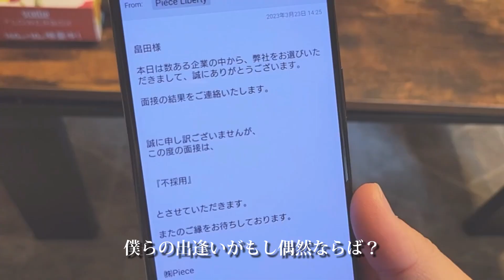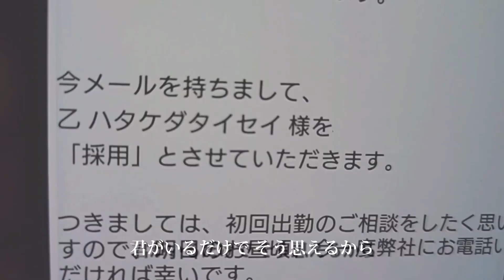【歌ってみた】キセキ/cover. リバティーピース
今回は、初の"歌ってみた"企画！
GReeeeNのキセキを歌ってみました🎶
また、ドラマありのMVになっております！

出会いと別れの多い春🌸
そんな中でも、共に苦楽を過ごしていく...
大切な仲間に出会えたことに感謝したいですね！！

心を込めて歌いましたので、たくさん聴いてくれたら嬉しいですᖰ ᖳ

◆4/12(水)・13(木)リバティーピース初の主催公演イベントを開催‼️

【Liberty Piece ~リバティー　ピース~】
「特撮」をこよなく愛し、そこから始まった4人組HERO志望アクターです。
さらに、アーティストとして活動しているメンバーも！

エンタメ企画を行いながら、脚本、演出など1から手掛けながらオリジナルドラマなども制作していきます。

決まり文句は、「派手に行くぜ！！」
2022/09/30結成

【SNS】
［全体］

そしてこちらがLibertyPieceの元となった◆Tiktok…TAISEItok

［個人］
■畠田泰誠　(Hatakeda Taisei)

■髙嶋 葵　(Takashima Aoi)/うみなみパイレーツ🌠

■古川拓哉　(Furukawa Takuya)/うみなみパイレーツ🌠

■うみなみパイレーツ🌠

■神﨑 ミホ　(Kamisaki Mho)

【撮影協力】
ライファ合同会社(スペースマーケット)